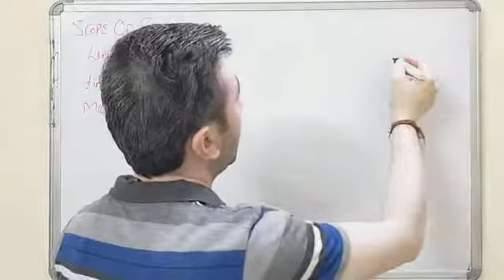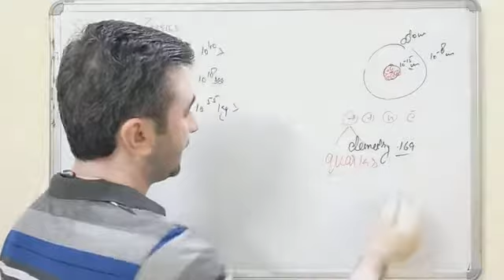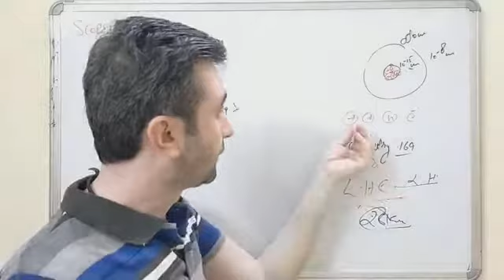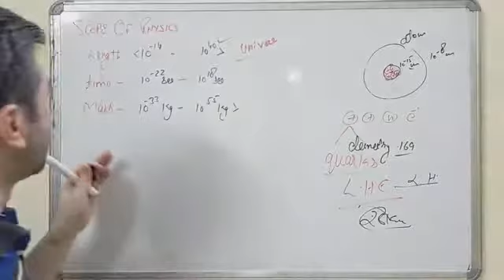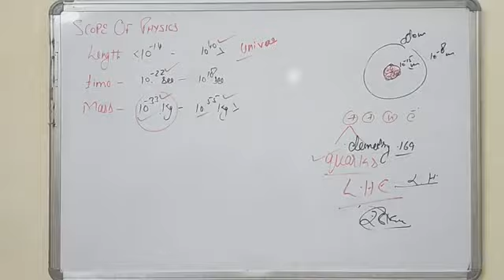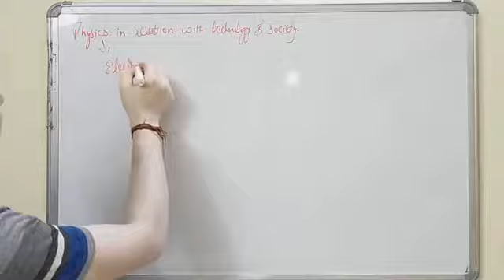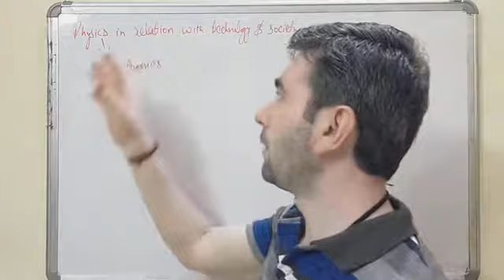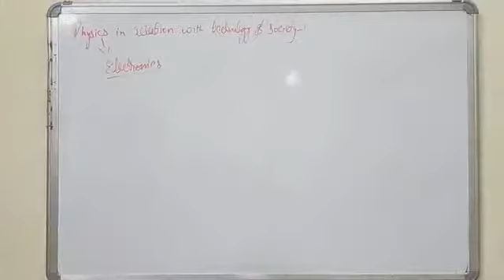🔵 scope of physics